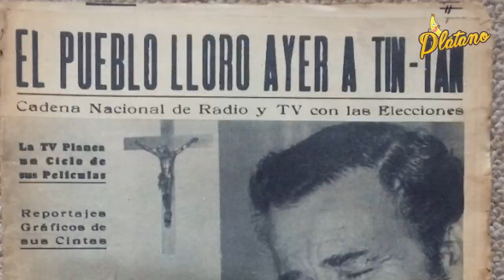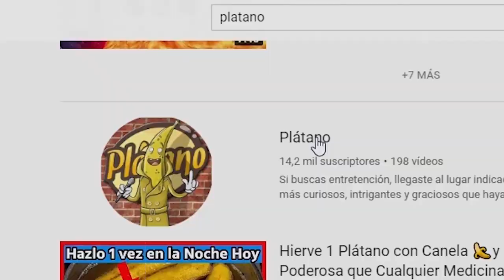Así fue la difícil vida del Loco Valdés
El Loco Valdés le apodaron. El 29 de enero de 1931,  en Ciudad Juárez, Chihuahua, nació el  comediante Manuel Gómez Valdés Castillo, formando  parte de una familia de reconocidos actores.

Entre ellos sus hermanos Germán Valdés "Tin Tan" y Ramón Valdés, mejor conocido como “Don Ramón” en El Chavo del 8.

Curiosamente, sin importar, la gran carrera que tuvieron estos dos, “El Loco” Valdés, como es conocido actualmente, logró salir adelante y poner en alto su propio nombre.